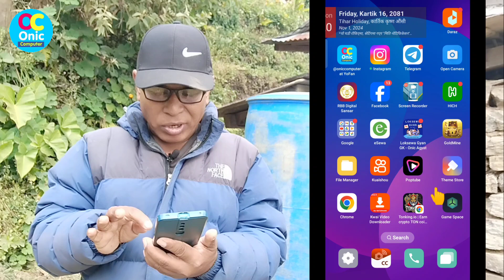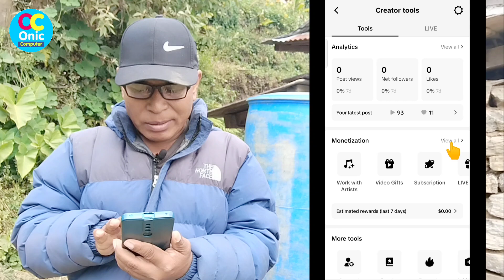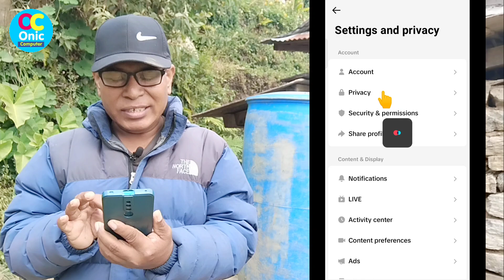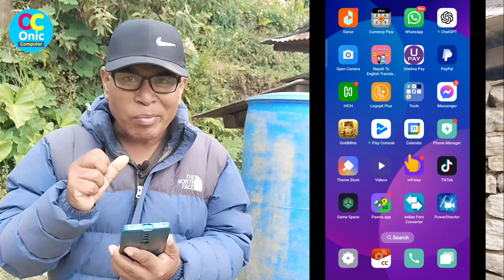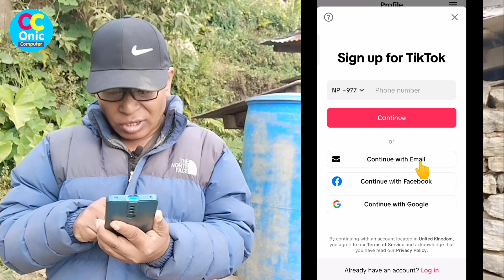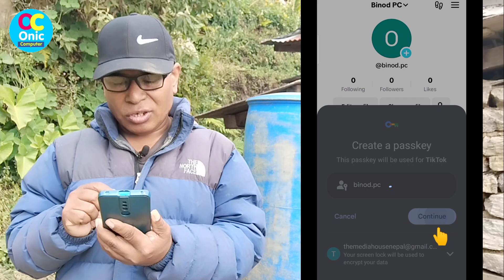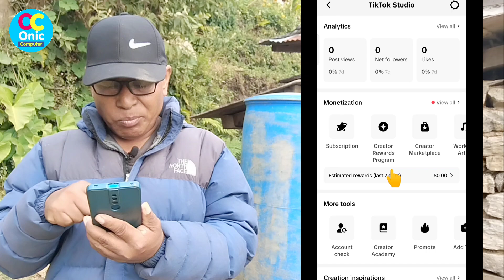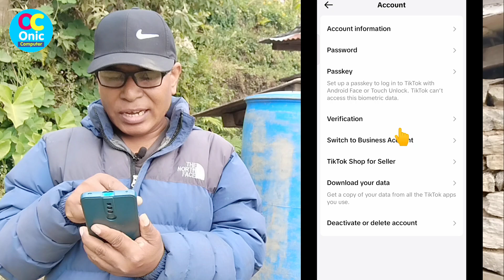TikTok Monetization in Nepal | TikTok Money in Nepal | UK TikTok ID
TikTok Monetization in Nepal | How To Earn from TikTok in Nepal | UK TikTok ID
in nepali
How To Create UK TikTok ID in nepali
How To monetize TikTok account in Nepal
How To Earn Money from TikTok in Nepal
Creator Awards Program in Nepal

Our Quaries:
onic computer
oniccomputer
onic agyat
onicagyat
Nepali tech video
Nepali technical video
Tiktok monetization in nepal
tiktok monetize in nepal
how to tiktok monetize in nepal
Tiktok earning in nepal
US tiktok monetize in nepal
UK TikTok Monetization in Nepal
how to monetize tiktok account
how to monetize tiktok in Nepal
How to verify tiktok account in nepal
how to earn money online in nepal
How To Earn from TikTok in Nepal
UK TikTok ID

My Gears:

1. BOYA_M1 Mic (By-M1) Condenser Microphone, Lavalier, Omni Directional Mic For Mobile, Pc And Dslr Camera

2. Canon EOS 200D II 24.1MP Digital SLR Camera + EF-S 18-55mm f4 is STM Lens (Black)

3. Jmary KP-2294 Multifunctional Professional Tripod With Multi Angle Adjustment

5. Yunteng Yungteng Tripod With Bluetooth Remote for Mobile
Some Popular Videos in Channel
5. Your Name in Voter List
7. Type in Nepali on Mobile
9. Pay Electricity Bill From eSewa
10. Your Mobile Original or Duplicate